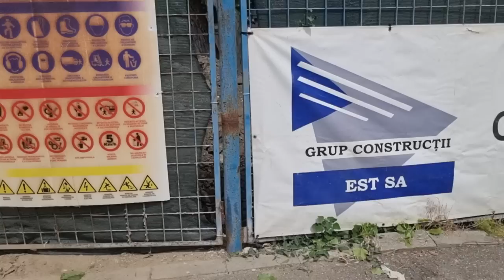Poliția locală Buzău surprinsă în misiune imposibilă ! Nu cedez revin în curând !